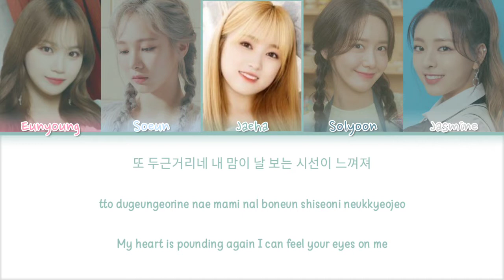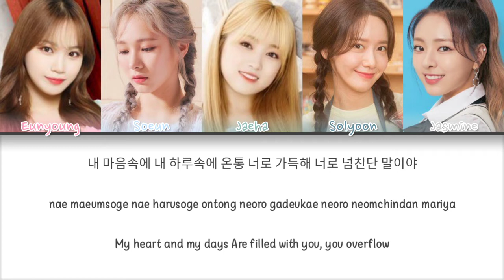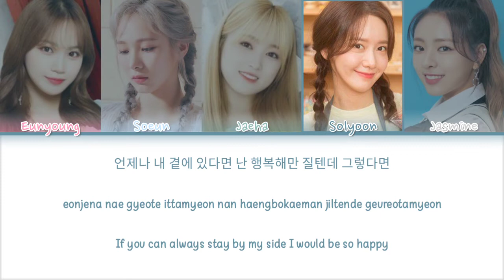PRIMROSE 프림로즈 '어떤 별보다 (See the stars)' Lyric Video